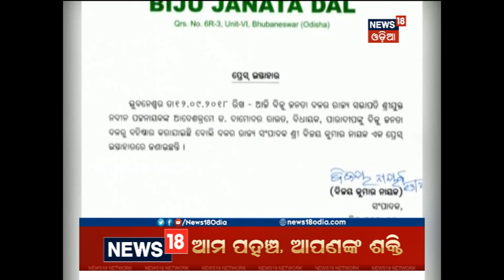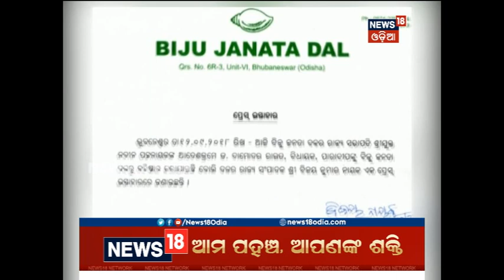Amari Odisha @6:30 PM | 13 Sep 2018 | News18 Odia